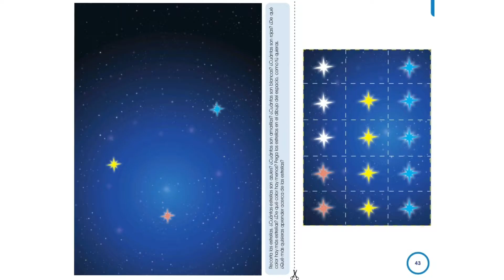✨ Las estrellas ✨(Párvulos 2)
Clase sobre las estrellas del libro Descubro y aprendo para niños de Párvulos II